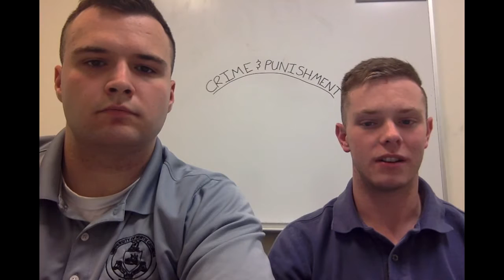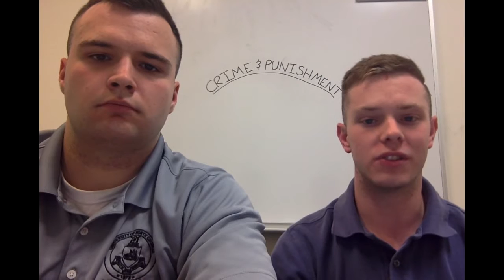Crime and Punishment video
Video exegesis with Drake Bragg and Thomas Moore